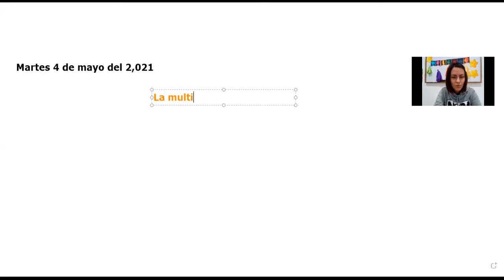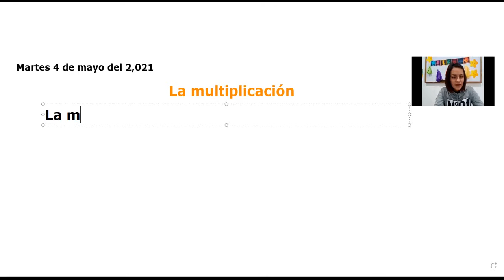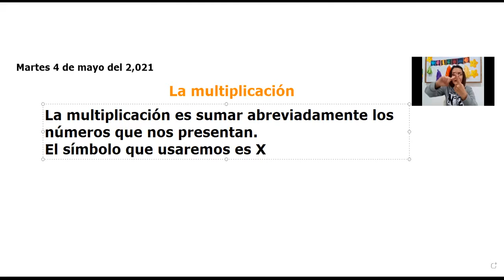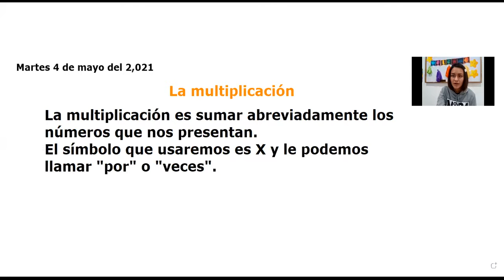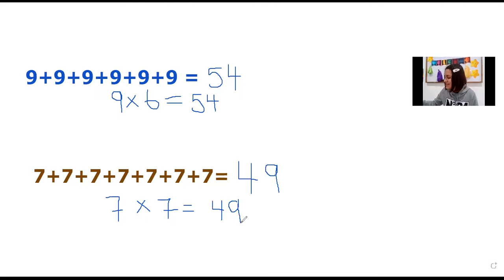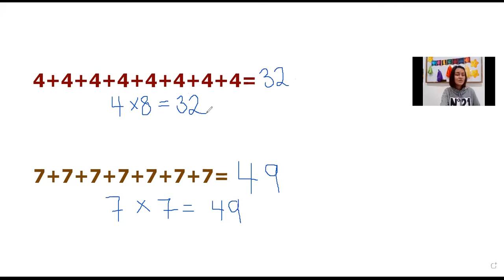Adición de sumandos iguales Matemáticas 2do